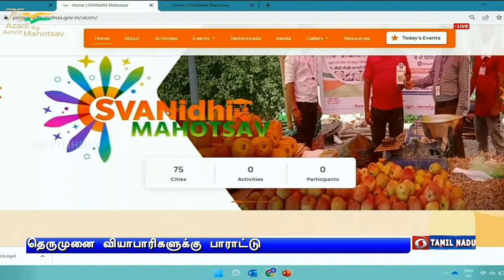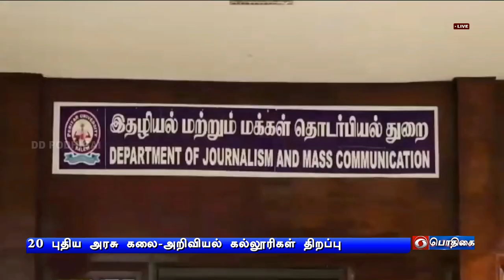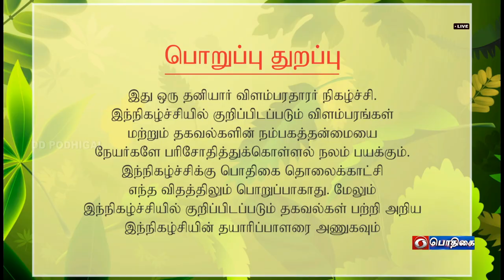பொதிகை காலை 8.00 மணி செய்திகள் [08.07.2022]PodhigaiTamilNews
1)   நாட்டை வளர்ச்சிப் பாதையில் அழைத்துச் செல்லும் வகையில் கல்வி முறையில் மாற்றம் தேவை - கல்வியாளர்களுக்கு வாரணாசி மாநாட்டில் பிரதமர் நரேந்திர மோதி வலியுறுத்தல்.

2)  அருண் ஜேட்லி நினைவு முதலாவது சொற்பொழிவு நிகழ்ச்சியில் உரையாற்றுகிறார் பிரதமர்  நரேந்திர மோதி  - உலகப் புகழ்பெற்ற பொருளாதார நிபுணர்கள் பங்கேற்பு.

3)   விவசாயிகளுக்கு சீராக கடன் வழங்க நடவடிக்கை எடுக்க வேண்டும் - பொதுத் துறை வங்கிகளுக்கு மத்திய நிதியமைச்சர் நிர்மலா சீதாராமன் அறிவுறுத்தல்.

4)  இளையராஜாவுக்கு மாநிலங்களவை உறுப்பினர் பதவி வழங்கியது தமிழர்களுக்கு கிடைத்த பெருமை - மத்திய இணையமைச்சர் எல் முருகன் பெருமிதம்

5)  இங்கிலாந்துக்கு எதிரான முதல் 20 ஓவர் கிரிக்கெட் போட்டி - 50 ரன்கள் வித்தியாசத்தில் இந்திய அணி வெற்றி.